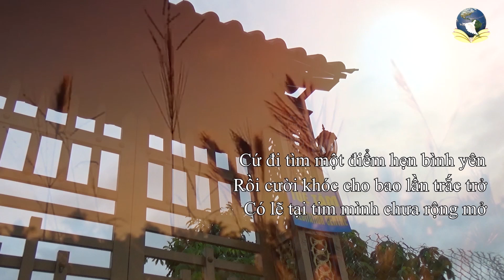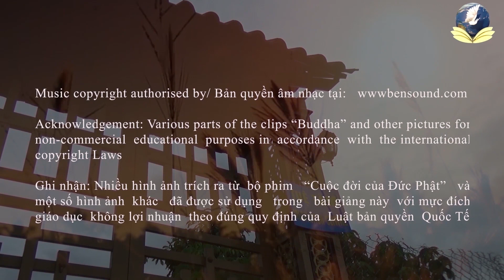HUÂN TU NĂM UẨN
Topic: HUÂN TU NĂM UẨN

skype: daophatvaodoi
Zoom: Tuệ Tâm Thiền Viện
Palktalk: Tue Tam Group
viber, Zalo, Tango, Facebook : Tue Tam Thien Thu Quan